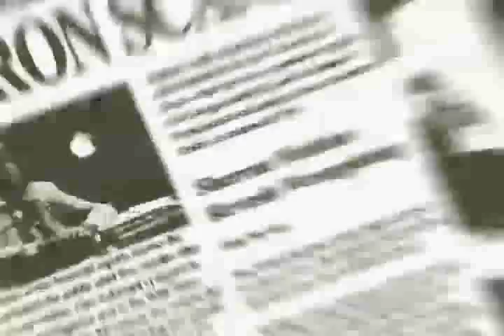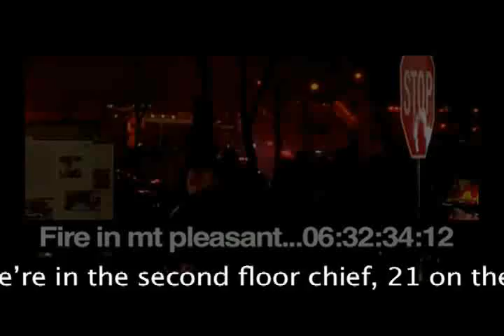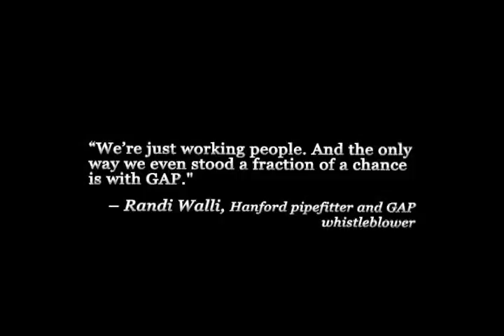Whistle Where You Work #15 - Accountability at the D.C. Fire Department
Captain Vanessa Coleman is a whistleblower who has been steadily retaliated against since being singled out and made a scapegoat for the Mt. Pleasant apartment fire last year that displaced 200 people. However, as public audio recordings from the fire department show, Coleman was clearly not at fault in any way for the fire or its spreading. Teresa Cusick was General Counsel for the Department, and was transferred to a non-legal position after speaking out about unfair practices intended to cover up a botched investigation. Gerald Pennington was an arson investigator who exposed that the Eastern Market fire investigation was botched by inexperienced investigators, which was then covered up by the top officials at the department.

In our first segment, we interview Coleman, Cusick and Pennington. Each details the struggles they have faced for exposing the information and the retaliation they have faced within a department that is more focused on having orders obeyed than on whether the orders are legal in the first place.
Then, in our panel discussion, we look at the ordering of psychological evaluation as a means of retaliation against whistleblowers. Joining us are Dr. Donald Soekin, a psychologist who exposed the use of psychological evaluations as retaliation towards whistleblowers who have nothing wrong with them, and Richard Condit, GAP Senior Counsel, who speaks directly to this form of retaliation by the Department of D.C. Fire & Emergency Medical Services.

This episode was filmed in June 2009. WWYW is a multimedia program focusing on issues of accountability, that is produced by the Government Accountability Project, the nations leading whistleblower protection and advocacy organization.